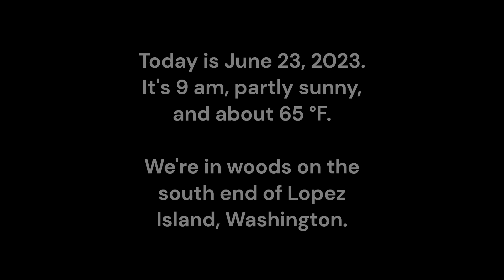Nature walk exploring wooded trails with a deer skeleton - Lopez Island - 2023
This is a POV nature walk exploring wooded trails on Lopez Island in the summer of 2023. There's part of a deer skeleton with antlers.